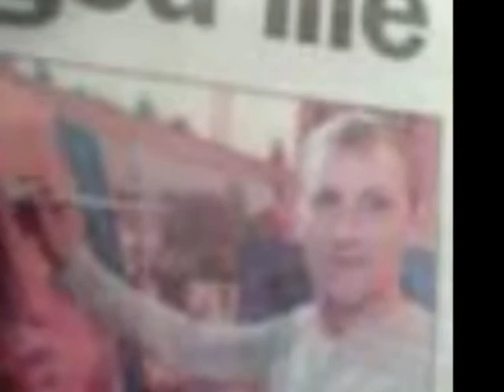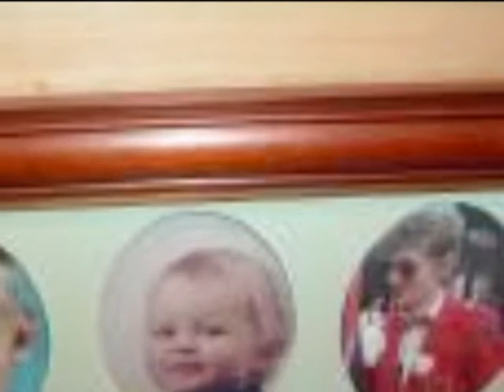Robert Bratton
the new wan